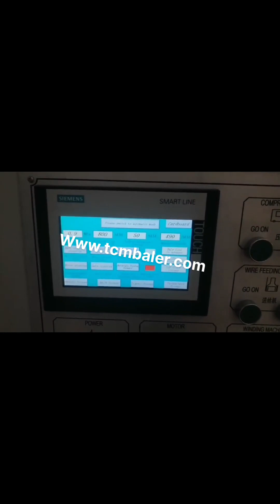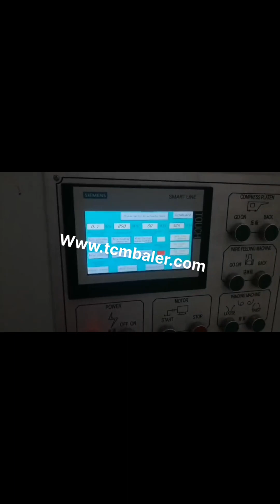how to compress your recycled paper for sale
How to Make Paper Pulp Gibraltar, 14 Steps Barbados, 3,577 cardboard compress machine products are offered for sale by suppliers on Alibaba.com, of which other packaging machines accounts for 69%, packaging line accounts for 2%, and paper product making machinery accounts for 1%. cardboard compress machine Nicaragua, cardboard compress Vietnam, Hydraulic Scrap Compressing Baler,Recycled Waste Paper Packing Machine, Find Complete Details about Hydraulic Scrap Compressing Baler,Recycled Waste Paper Packing Machine,Packing Machine,Scrap Baler,Hydraulic Packing Machine from Supplier or Manufacturer, Jiangyin Titan Machinery Equipment Co., Ltd. Hydraulic Scrap Compressing Baler Malawi, Recycled Waste Tanzania, How to Make Paper Briquettes, You can also purchase a paper briquette maker to compress the pulp into bricks using leverage. This creates a larger, denser briquette that lasts longer in the fire. Experiment with your paper mixture by adding other fuel, such as dryer lint, grass clippings and leaves. References. How to Make Paper Briquettes Russian, Gone Outdoors Zambia, Make your own logs. Making and burning logs made from recycled paper. Do you want free fuel, Want to know how to make paper logs, The average household throws out over 500kg of paper and cardboard packaging each year. Make your own logs Baled Waste Paper Category The Baled Waste Paper category Recycler's World includes all grades of Waste Paper that are sorted and packed into mill size bales. If you wish to buy or sell waste paper, please feel free to add a listing into the Baled Waste Paper Exchange. Baled Waste Paper Category Canada, USA, But with a paper brick maker, I can reuse my shredded paper and come away with a fuel for camp. Like I said, I already shred the paper to prevent identity theft. But you can use any paper from your recycling bin, and it doesnt have to be finely shredded just tear it up a bit. Next, youll want to soak the paper for a couple of days. Use Shredded Paper to Make Bricks for Fuel Many of us throw paper in our recycling bins without too much thought, but believe it or not, people have been making paper for 2000 years. In the U.S., weve been recycling it for more than 100 years. Paper recycling might seem like the sort of thing best left to paper mills, but it turns out you can recycle your own paper at home without too much trouble. Simple Steps to Recycle Your Own Paper Spain, Earth911.com Chile, Paper Bricks, Free Fuel From Recycled Paper, Even those who try to go paper, free still have lots of paper around the house. This is especially true if you are a student. Recycling is a great way to dispose of it, but why not turn it into something that you can use and enjoy. This makes a, 4 Ways to Recycle Paper Laos, wikiHow Kenya, 2020, 3, 13With the ability to pack more shredded paper material into each bale, these high bale densities maximize baling, storage, and shipping efficiency for paper recycling companies. With a large paper industry, our balers can help generate maximum revenue from recycled shredded paper and provide a fast return on investment. Paper Bricks Lebanon, Free Fuel From Recycled Paper Swaziland, PADNOS buys all types of paper commodities and our brokerage department provides local, regional and national support to customers. Were experts in paper and cardboard recycling, and we can help maximize your savings with specialized equipment that efficiently transforms your paper scrap into a valuable resource that can be utilized by paper mills, instead of being disposed of in landfills. Shredded Paper Recycling Guinea, Shredded Paper Baler India, Cardboard baler With this